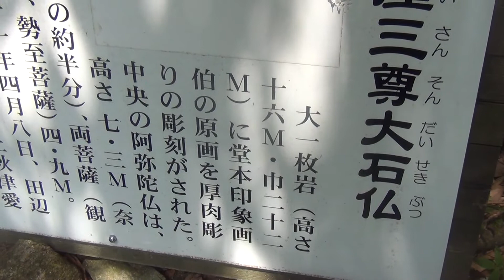奇絶峡の磨崖三尊大石仏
田辺市の奇絶峡（きぜききょう）の山の頂上にあります。